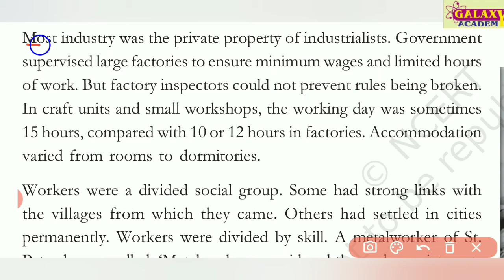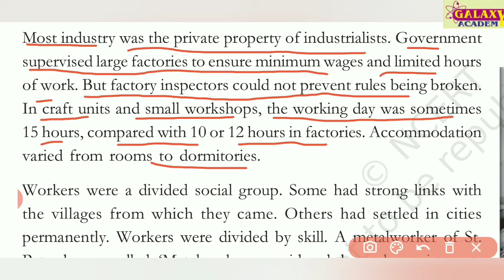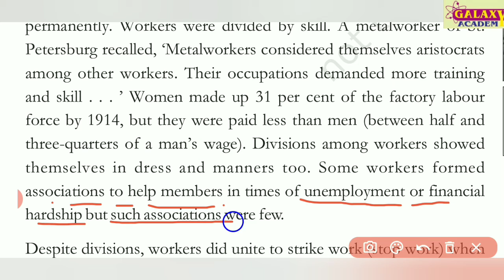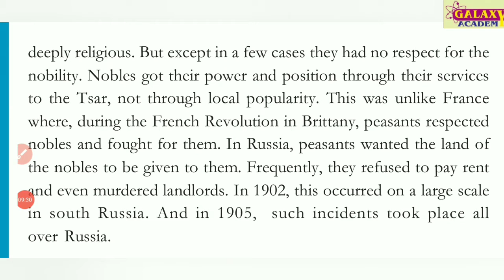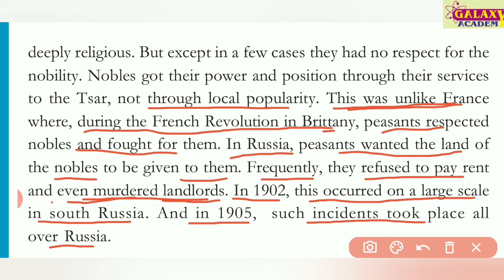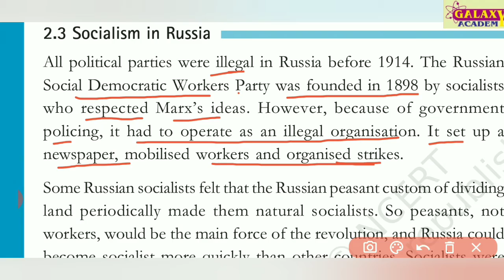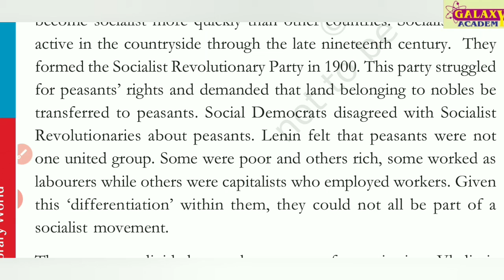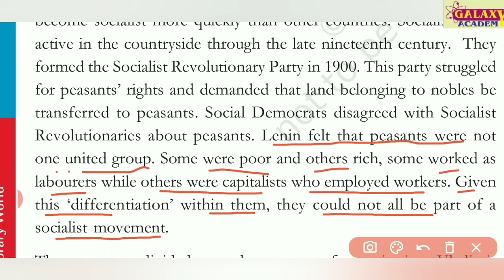9th S.St|History Chapter 2 Socialism in Europe and Russian Revolution |Part 4|NCERT, CBSE, RBSE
9th S.St|History Chapter 2 Socialism in Europe and Russian Revolution |Part 4|NCERT, CBSE, RBSE|